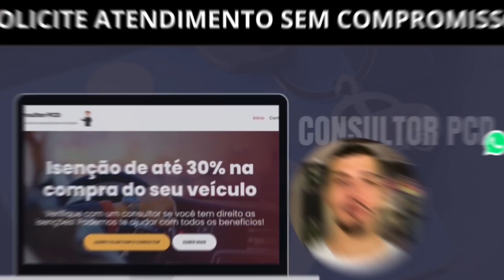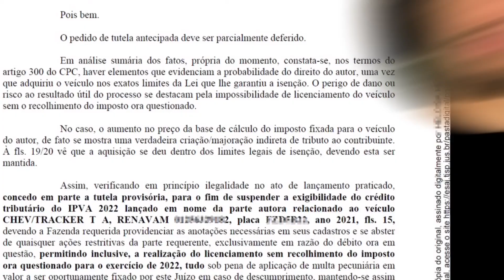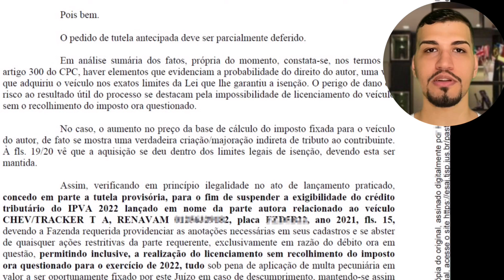VITÓRIA! ISENÇÃO DE IPVA ACIMA DE 100 MIL REAIS CONQUISTADA!